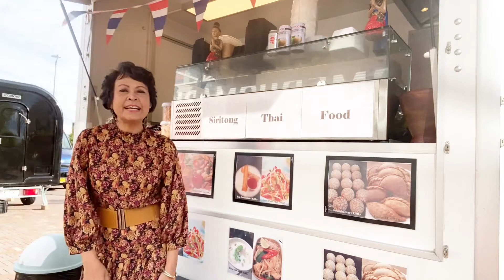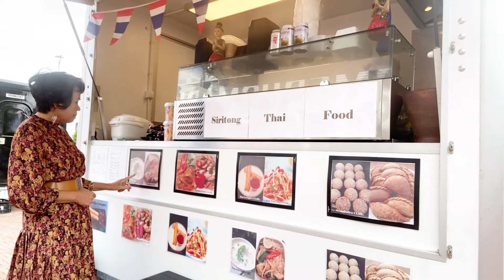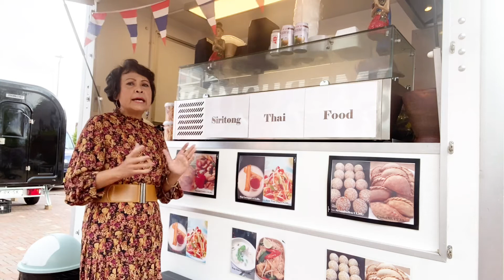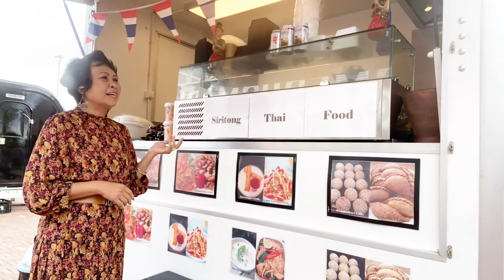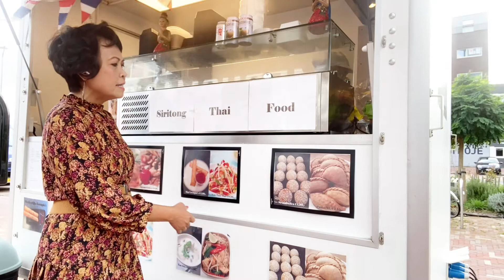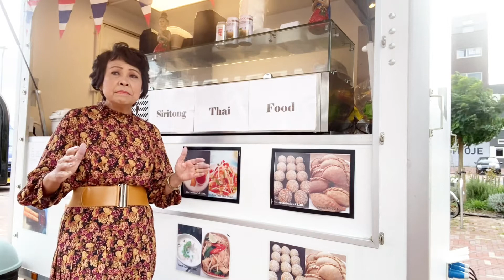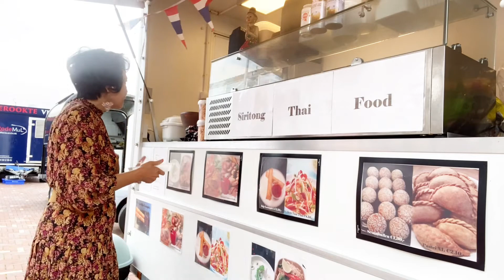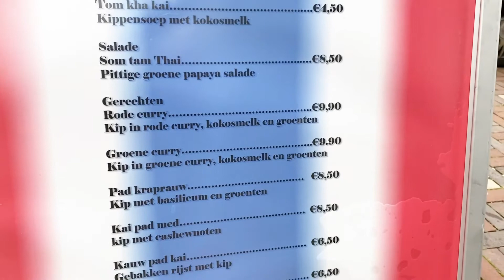อัปเดท Foodtruck คุณอรุณี, Almere Poort เพิ่มเมนูอาหาร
เพิ่มรายการอาหาร เพื่อให้ลูกค้าเลือกได้มากขึ้น คือ แกงเผ็ด ส้มตำไทย ผัดเม็ดมะม่วงฯ ต้าข่าไก่ เป็นต้น
จากที่มีอยู่แล้ว ขนมงาทอด เปาะเปี๊ยะ กะหรี่ปั๊บ
ถนน Alseïdenstraat 20, 1363 VL Almere Poort ด้านหน้า Plus